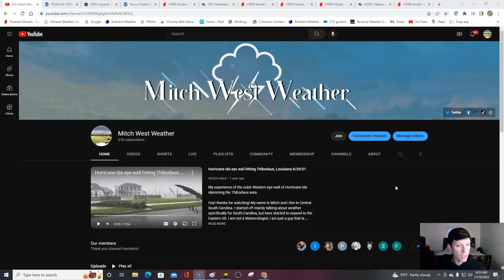Thursday weather forecast! 11/10/22 Tropical Storm Nicole to bring impactful weather to many!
0:00 / Intro
2:16 / Latest on Nicole
5:45 / Southeast impacts today
9:46 / Thursday forecast